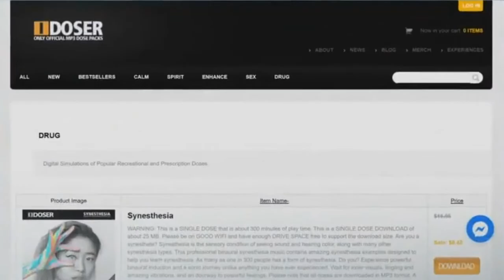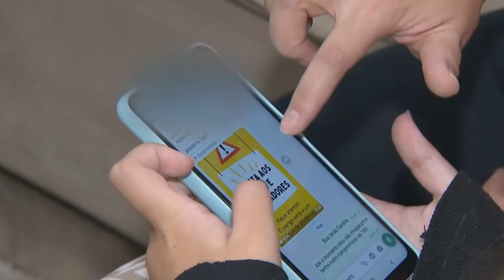MÉDICOS ALERTAM PARA OS RISCOS DAS ‘DROGAS DIGITAIS’ PARA AS CRIANÇAS E ADOLESCENTES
| BRASIL |